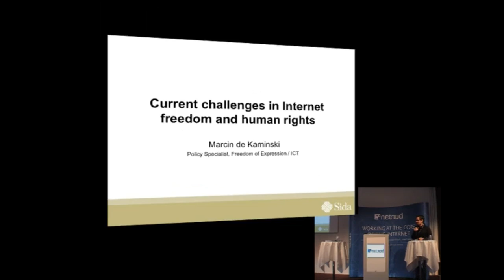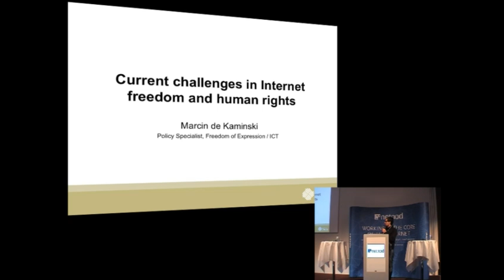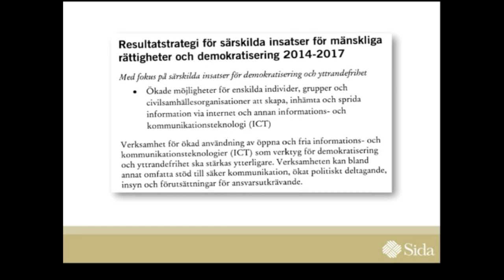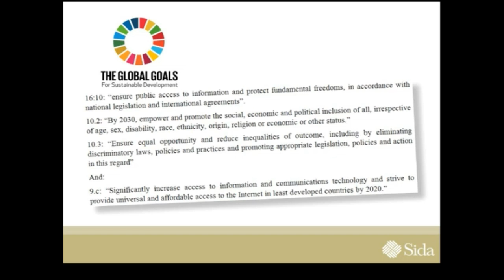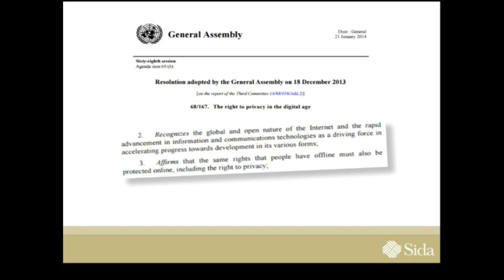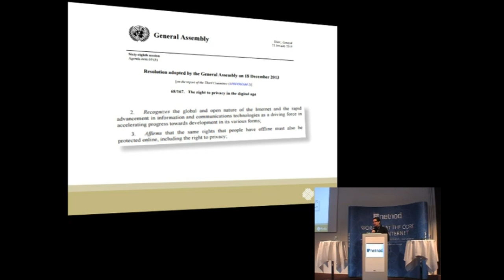Netnod Spring Meeting 2016 - Current challenges in Internet freedom and human rights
Marcin de Kaminski, SIDA